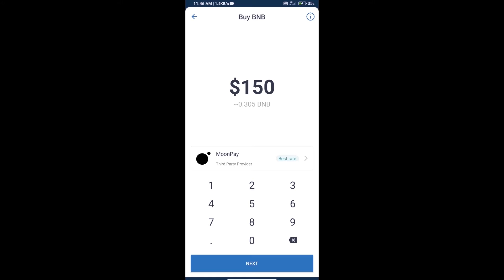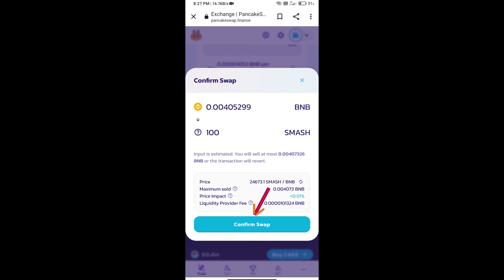How to Buy SmashCash Token (SMASH) Using PancakeSwap On Trust Wallet OR MetaMask Wallet